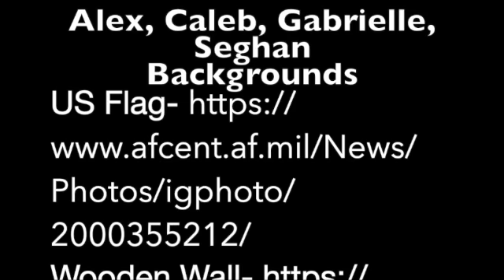Aug 22 News